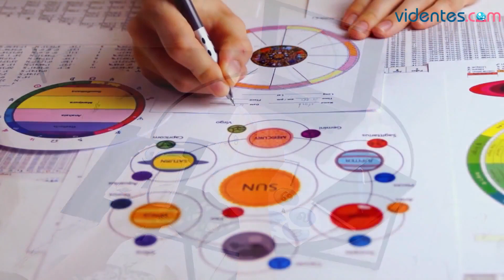HORÓSCOPO DIARIO ⭐💥🌝 ARIES ♈️ MIÉRCOLES, 24 DE ENERO DE 2024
Horóscopo de Aries para hoy, miércoles 24 de Enero de 2024. El horóscopo para hoy: descubre tu futuro gracias a mi horóscopo diario para ti.